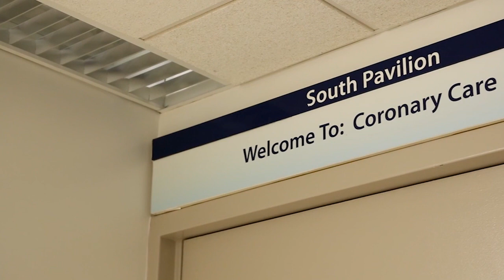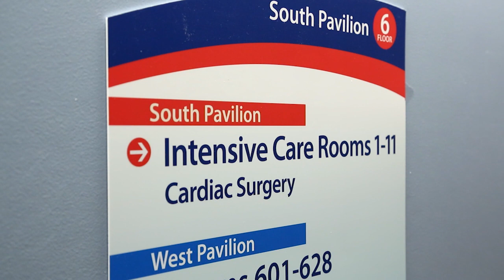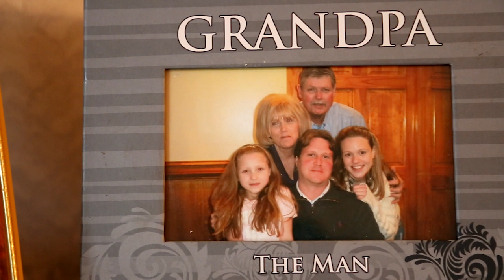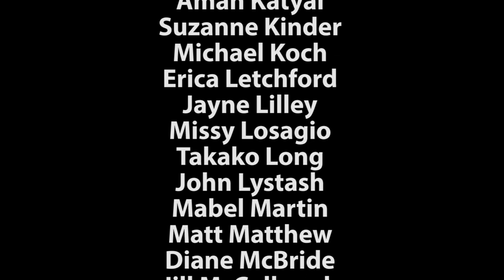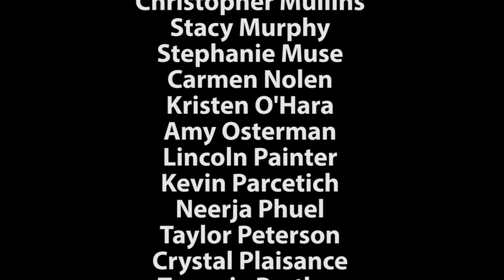Stories of the Heart: Ken Gray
When Ken Gray was given only a few days left to live after a massive heart attack had left a hole in his heart, the heart care team at Carilion reached out to colleagues from all over the world to find a special device to give Ken a second chance at life. CarilionClinic.org/structural-heart-program